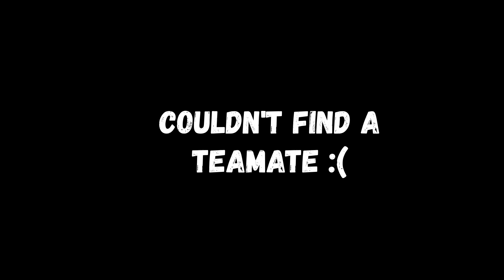Brawl Stars GAMEPLAY with BO (MASTER LEAGUE CHALLENGE 9 WINS)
SORRY FOR THE WATERMARK OF MY VIDEO EDITOR, IT WILL NOT HAPPEN AGAIN I PROMISE.